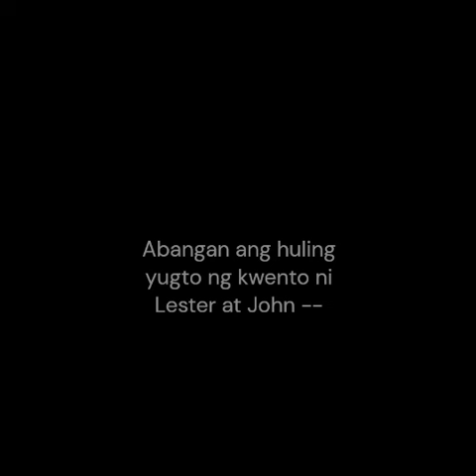Lester and John - Part 11 | Dear Kuya Allen | Boys Love story